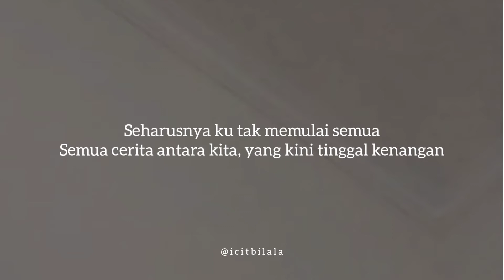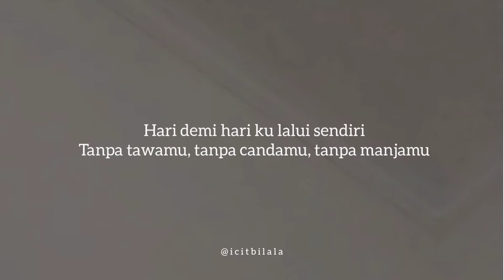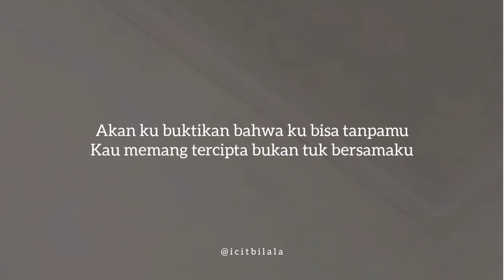Bisa Tanpamu - Andmesh (Lyrics)